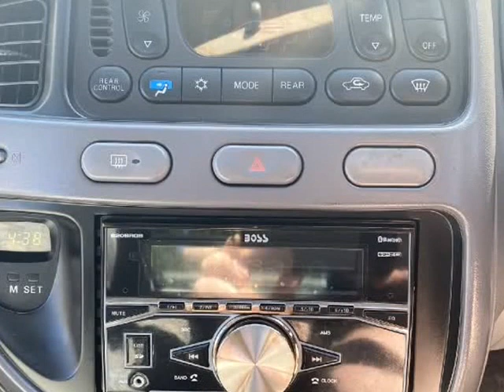1998 Mitsubishi Delica SWB 4x4 Auto 3 Liter (Nanaimo, British Columbia)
Eddbarry Motors
2789 106th Street
Nanaimo